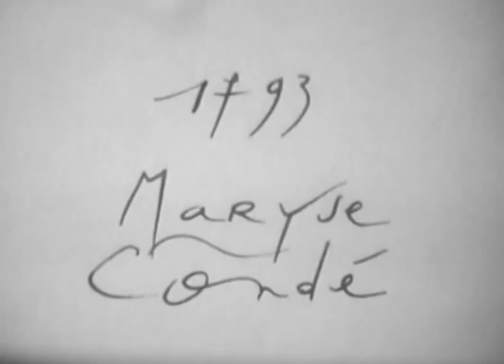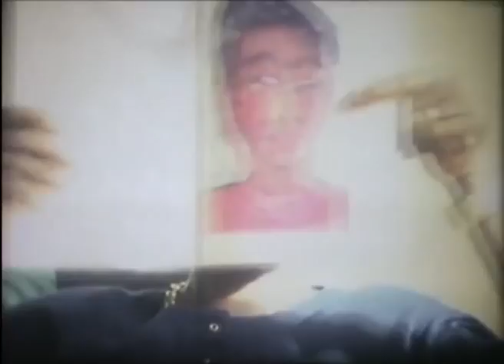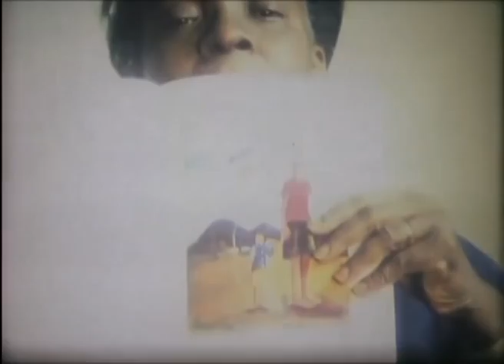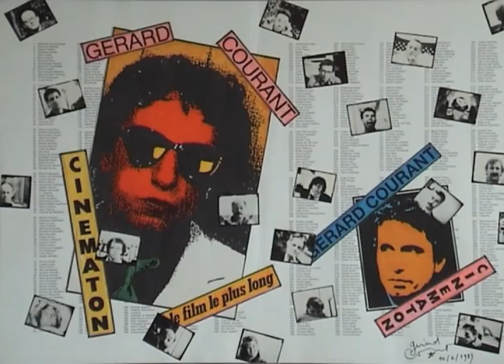Maryse Condé (1995) by Gérard Courant - Cinématon #1793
Le "Cinématon" n°1793 de Maryse Condé réalisé par Gérard Courant le 15 novembre 1995 à New York (USA) (silencieux).
Maryse Condé"s portrait by Gérard Courant (1995 - silent).